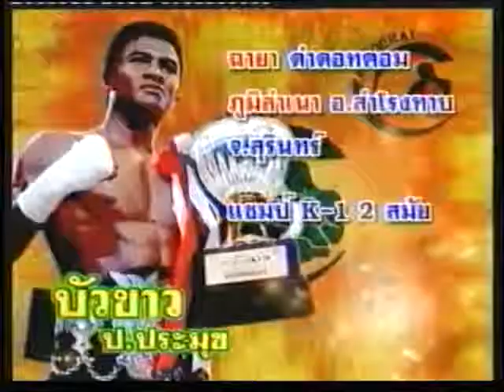Буак ау - Сакадпетч Сор Сакунпан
Muaythai.su - Все о муай тай, тайском боксе в Таиланде, методиках подготовки и спортивной фармакологии.